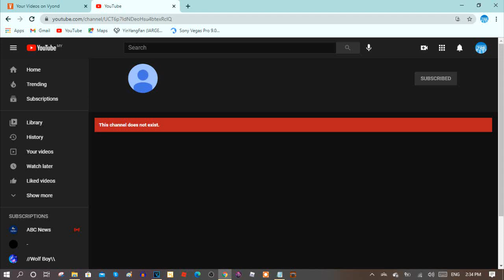Well Great! GreenGhostBoy2005 Closed His Account For Nothing!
GreenGhostBoy2005, if you are watching this, don't give up and just create your new account and I hope you come back soon!